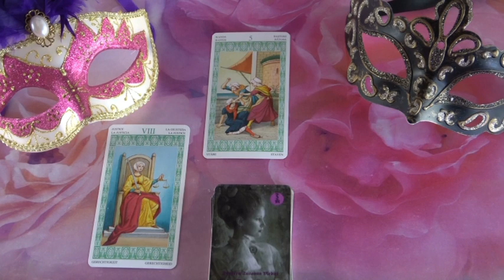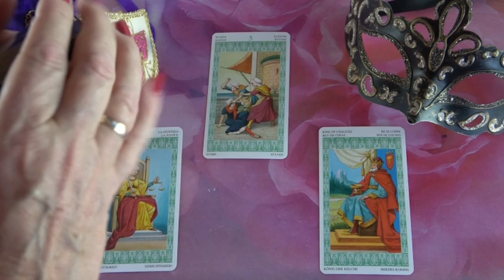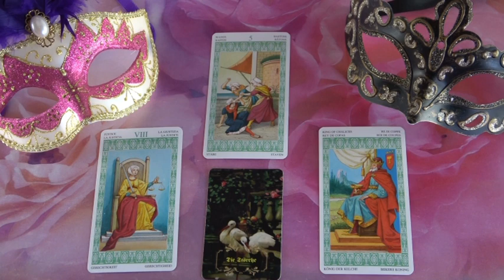??? Jóslás Junius 18-án